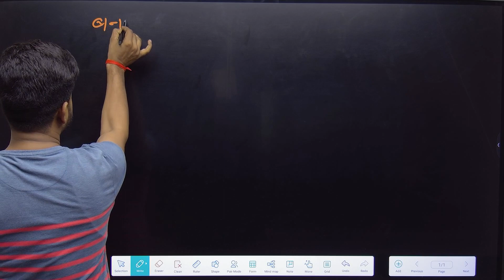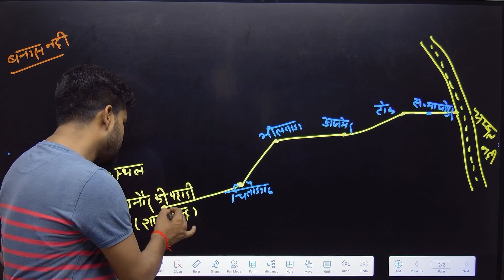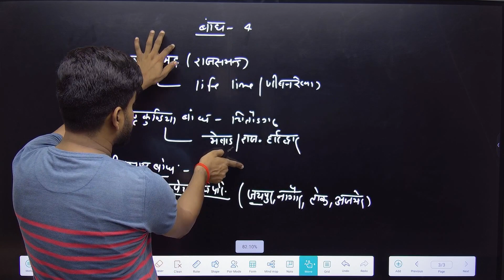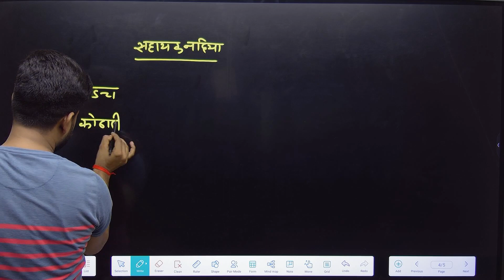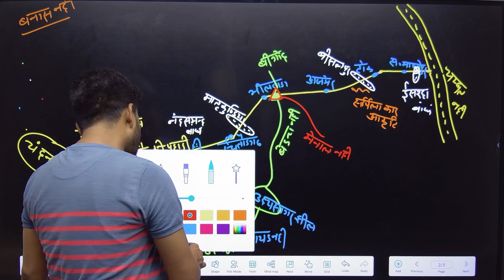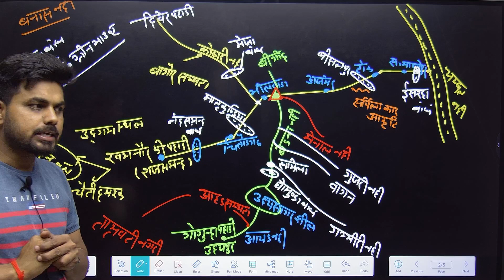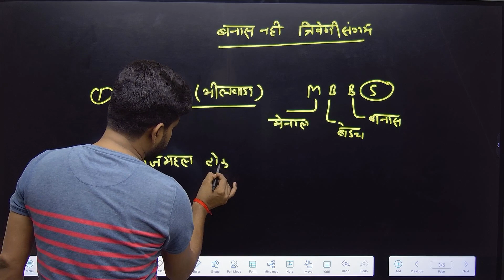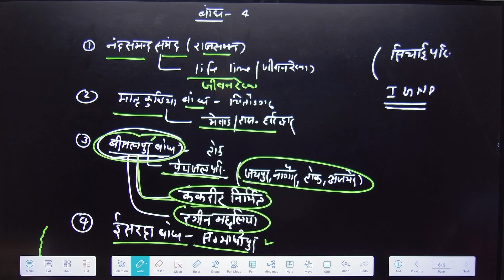Rajasthan geography#33राजस्थान का अपवाह तंत्र#6 by manish sir.drainage system of rajsthan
Rajsthan Geography#33 राजस्थान का अपवाह तन्त्र#6 Drainage system of rajsthan by manish sir The Banas is a river which lies entirely within the state of Rajasthan in western India. It is a tributary of the Chambal River, itself a tributary of the Yamuna, which in turn merges into the Ganga. The Banas is approximately 512 kilometres in length.[1]

The name "Banaas" literally translates as "forest-hope" (Ban-aas) meaning "Hope-of-the-forest" or 'Van Ki Aasha.' The river originates in the Veron ka Math situated in Khamnor Hills of the Aravalli Range, about 5 km from Kumbhalgarh in Rajsamand district. It flows northeast through the Mewar region of Rajasthan, then across Hadavati before meeting the Chambal near the village of Rameshwar in Sawai Madhopur District.[1]

The Banas drains a basin of 45,833 km2, and lies entirely within Rajasthan. It drains the east slope of the central portion of the Aravalli Range, and the basin includes all or part of Ajmer, Bhilwara, Bundi, Chittorgarh, Dausa, Jaipur, Pali, Rajsamand, Sawai Madhopur, Sirohi, Tonk, and Udaipur districts.[1] The cities of Nathdwara, Jahazpur, and Tonk lie on the river. Major tributaries include the right bank tributaries of Berach and Menali and the left bank tributaries of Kothari, Khari, Dai, Dheel River, Sohadara River, Morel and Kalisil. This river is known as the Virgin River because it merges into the desert instead of the sea.[2]

The Banas is a seasonal river that dries up during the summer, but it is nonetheless used for irrigation.[3] The Bisalpur-Jaipur project (a dam across the Banas at Deoli, about 40 km from Tonk) was completed by the Government of Rajasthan in 2009 and it provides drinking water from the Banas to Jaipur city.राजस्थान का भूगोल जो राज्य स्तर  होने वाली समस्त प्रतियोगी परीक्षाओ के पड़्यक्रम मे महत्वपूर्ण स्थान रखता है